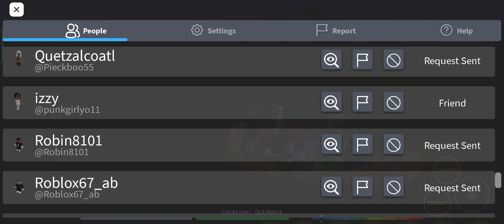I really sick of it😒😒( Roblox- Greyrock)